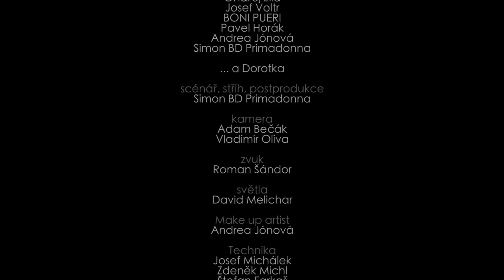NELLA FANTASIA -JOSEF VOLTR The Czech Boys Choir BONI PUERI ENNIO MORRICONE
ENNIO MORRICONE Gabriel's Oboe